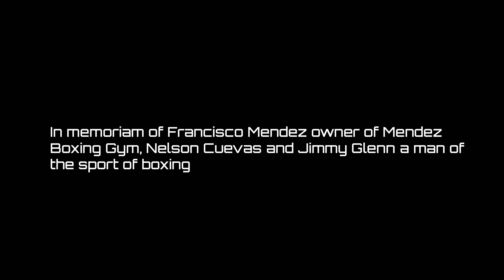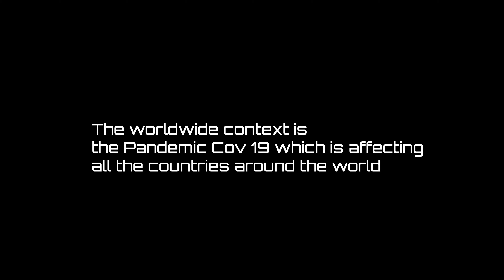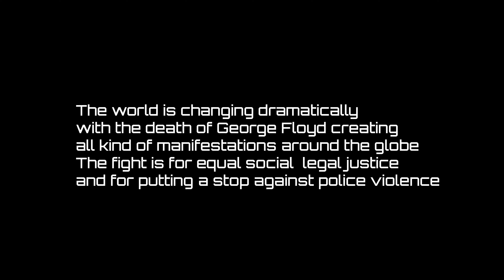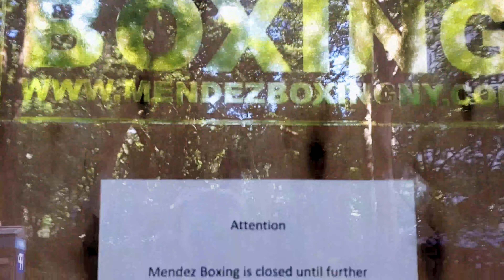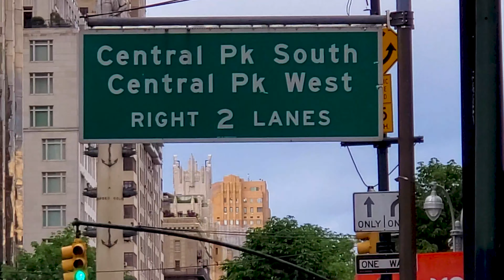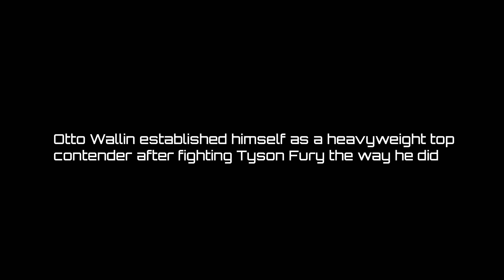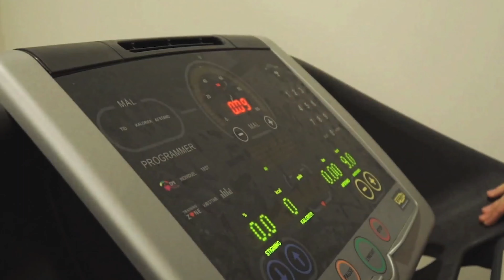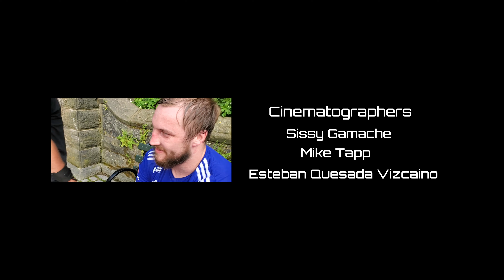Boxer Otto Wallin New York City Summer 2020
Boxer Otto Wallin New York City Summer 2020 video produced by Sissy Gamache.